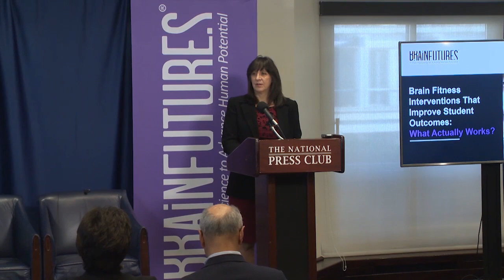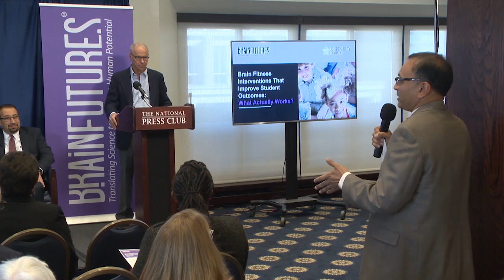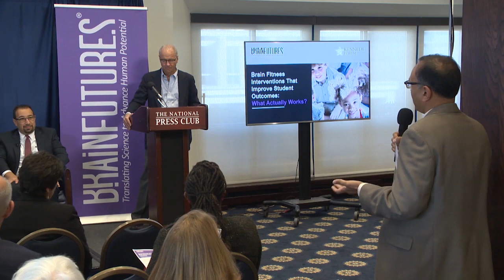Brain Fitness and Executive Function: Evidence-Based Interventions That Improve Student Outcomes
Together with education and neuroscience leaders, teachers and school administrators, key government agencies and activists, we discussed our analysis of the evidence-base for cognitive training and mindfulness programs to improve executive function skills of working memory, self-control and cognitive flexibility among students.